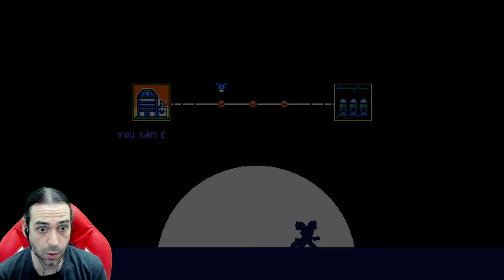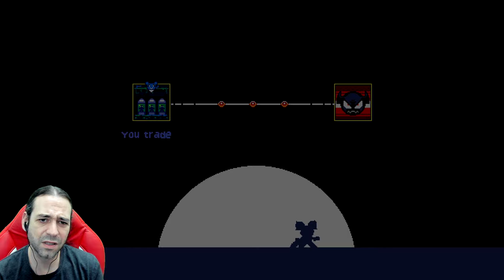CHENSO CLUB Gameplay Español - BRAWLER PLATFORMER ROGUELIKE 2D - Alpha Gameplay PROBANDO INDIES 85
DESCRIPCIÓN:
Y le damos caña a CHENSO CLUB, juego indie (aún en fase ALFA) BRAWLER de ACCIÓN y PLATAFORMAS 2D ROGUELIKE de desplazamiento lateral, con lanzamiento este 2021, sin conocer aún día y mes. Está desarrollado por Pixadome y editado por Aurora Punks. Comentarios en ESPAÑOL y juego en
INGLÉS.
¡Están lloviendo alienígenas! Cuando mueren, dejan una fuerza vital que da vida a los objetos inanimados. Solo el Club Chenso puede detenerlos en este divertido Brawler / roguelike / plataformas con motosierra, de desplazamiento lateral, en este juego de Pixadome Games.

Chenso Club es un grupo de chicas convertidas en luchadoras que utilizan la fuerza vital de los alienígenas para vencerlos en su propio juego:
Blue es un androide que "se despertó" cuando los alienígenas invadieron su laboratorio y su fuerza vital se filtró en su núcleo de poder. Ella maneja una mala motosierra.
Carmine es un guardia real que estaba armado con un martillo cuando los extraterrestres asaltaron el castillo. Han tomado al rey como rehén y ella no está contenta con eso.

¡Más personajes por anunciar!

A las chicas del Chenso Club les gusta mostrar sus nuevos poderes. Aprende sus movimientos y recolecta potenciadores para ver lo que pueden hacer estos luchadores. Ahora hay dos modos de juego disponibles: Endless, un maratón caótico que se vuelve más difícil a medida que juegas, y Versus, un partido estilo arena entre dos chicas Chenso.

Puedes jugar solo, pero Chenso Club es aún mejor con un amigo. ¡Forma equipo en el modo Endless para patear traseros juntos, o enfréntate cara a cara en el modo Versus para luchar por el centro de atención!
- Lucha con actitud: las chicas del Chenso Club son atrevidas, fuertes y ansiosas por mostrar sus movimientos.

- Puñetazos, saltos, cortes y aplastamientos: los niveles generados por procedimientos son diferentes cada vez que juegas.

- Recoge la fuerza vital de los extraterrestres que matas: intercambia poderes para hacer que tu luchador sea más rápido y más fuerte, ¡pero no lo gastes todo! Esa fuerza vital también te mantiene vivo.

- Juega solo o con amigos: juega solo en el modo Endless, o disfruta de la naturaleza competitiva de las chicas Chenso con el modo cooperativo de sofá en los modos Endless y Versus.